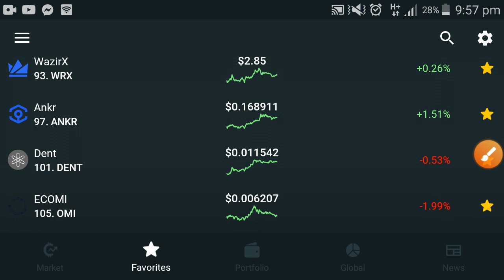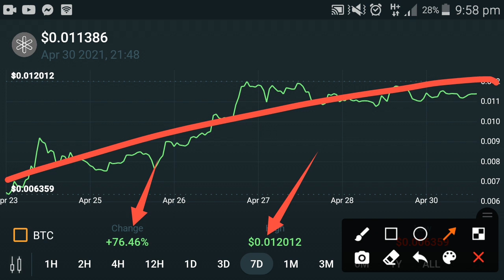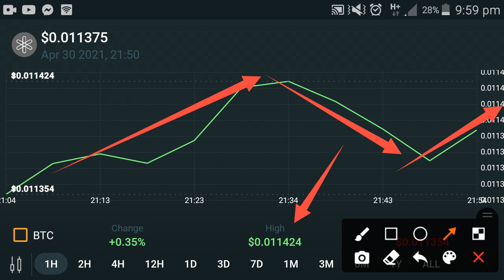Dent SELL or HOLD!! 30 April || Dent Price prediction Today now || Dent Crypto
In this Video i am gone to show you Dent Record jump! Dent coin price prediction || Dent news today || Dent crypto

We Uploading following types of videos:
1) Andriod Apps , Andriod Problem , Andriod Tips and tricks
2) Computer Helps ANY kind of Related Pc Apps , softwere , Online Web and Social Problem.
3) YouTube Related For Example Channel Growing , channel Monetization , Tips and Tricks for viral video.
4) Andriod Apps Review
5) All Social Media Growing , Problems , Tips and tricks Etc.
Some Extra

YouTube Promotion
2) COMMENT ( Random comment )
3) SEE EVERY DAY MY CUMMUNITY POSTS

2 ) How to gain subscribers fast | How to Get subscribers on YouTube | increase subscribers fast 2021

3 ) New Earning App 2021|| How to Make Money Online || Watch videos Earn money || Easy way to earn money

4 ) New Earning App 2021/ Watch video earn money / Money Time app sy paise kaise kamaye